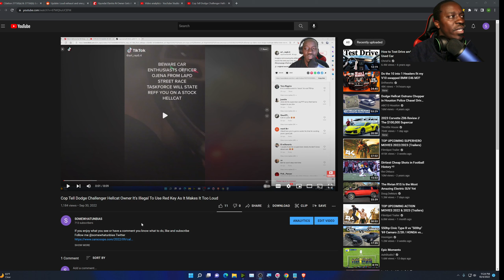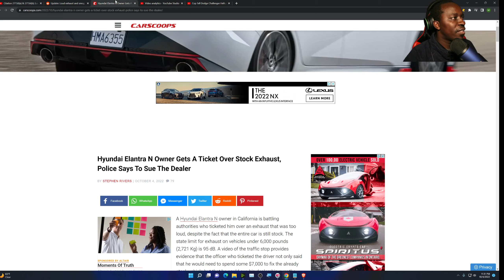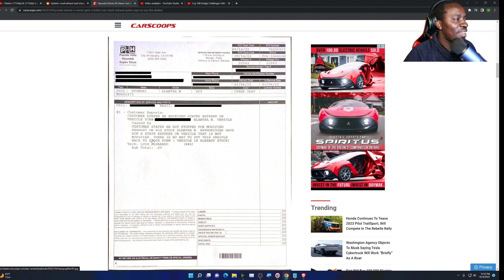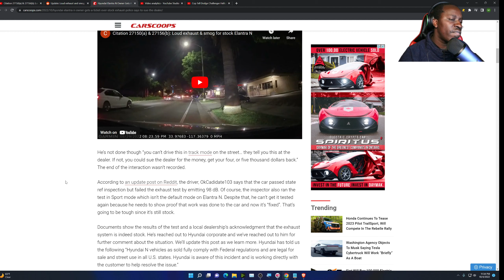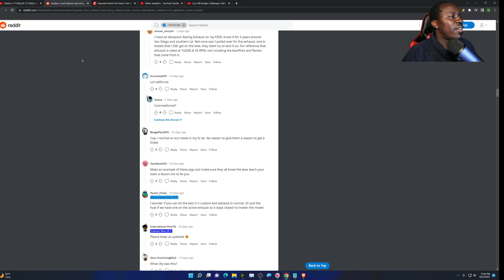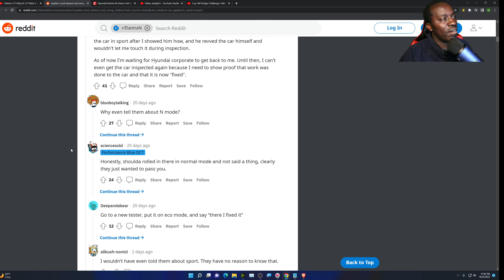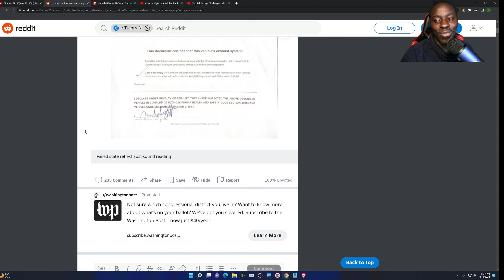Hyundai Elantra N Owner Gets A Ticket Over Stock Exhaust, Police Says To Sue The Dealer